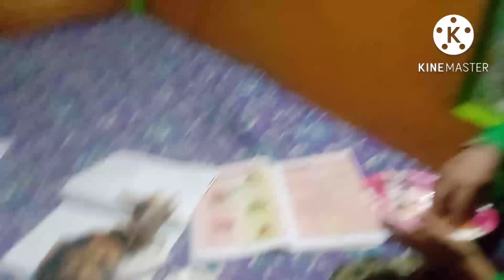kitty ସହ ଆଉ କିଏ କିଏ ଅଛନ୍ତି🐈🐈# ଆଜି କି ମାଛ ଭାଜିଲି 🐠🐠# Dipti swain life style